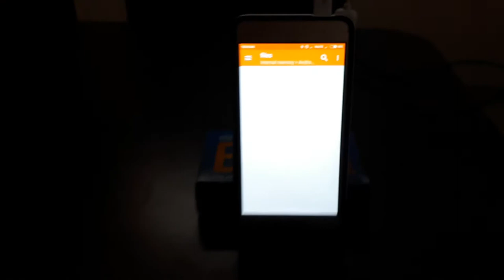1080p Video streaming using USRP B210, RTL-2832U and GNU Radio (DVB-Technology using SDR)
Streaming Full HD (1080p) video using  Software Defined Radio (SDR).
This setup can be used for Digital Video Broadcasting (DVB) and local area wireless broadcasting.

Transmitter: GNU Radio and USRP B210 are being used for the transmitter.

Receiver: RTL2832U, DVB-T driver app and VLC player are being used for the receiver.

Signals and Software Group
Discipline of Electrical Engineering
IIT Indore